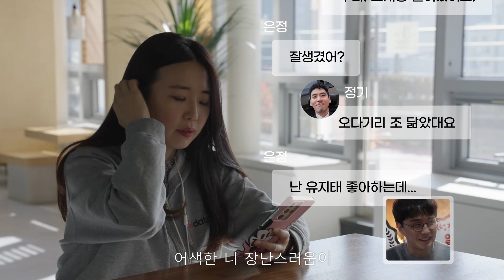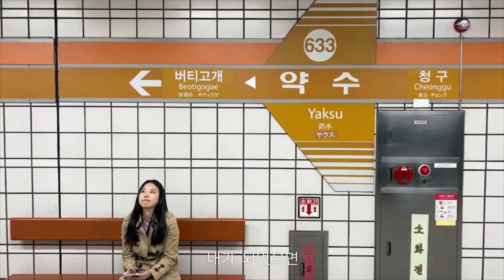조금씩 천천히 너에게 - 종열 은정 결혼축가 MV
노리플라이-조금씩 천천히 너에게 (팬영상)
배종열, 안은정 결혼 축가영상 By 배수열